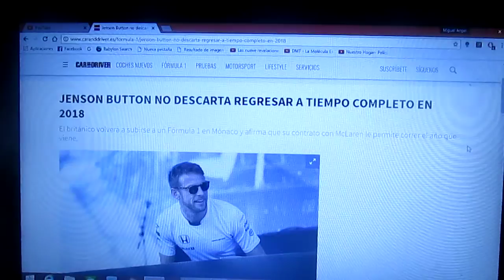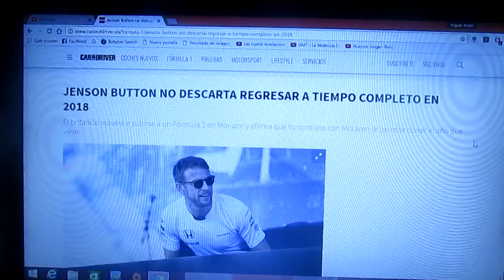Jenson Button no descarta un regreso a la F1 a tiempo completo en 2018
El piloto británico campeón de la Temporada 2009 Jenson Button se subirá nuevamente a un F1 para el Gp de Mónaco en sustitución de Fernando Alonso y asegura que tiene contrato con el equipo inglés de Woking para el año que viene